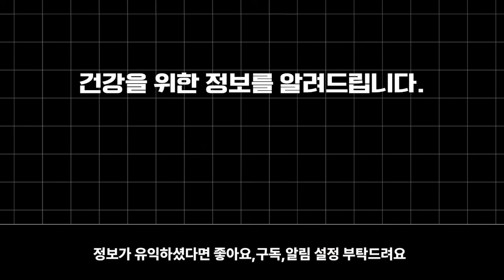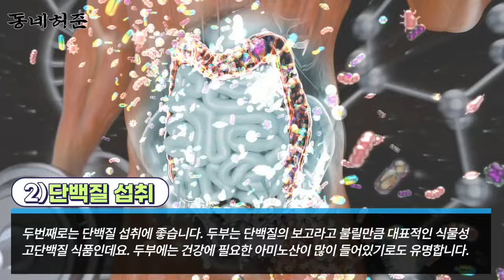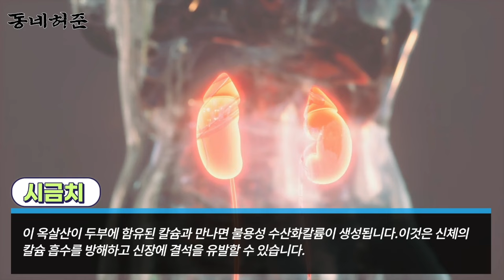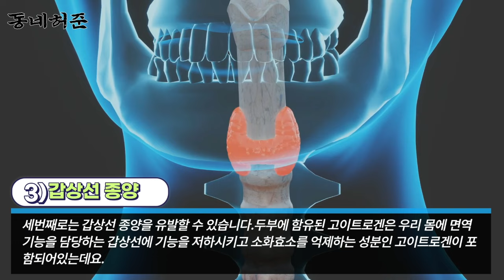두부를 이것과 함께 먹으면 치매와 질병에 걸립니다! 두부를 건강하게 먹는 방법에 대해 소개합니다.(두부의 효능, 부작용, 상극인 음식)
몸에 좋다고 하는 두부, 이렇게 먹고 있었다면 큰일입니다.
두부와 효능과 함께 두부와 같이 먹어도 되는 음식 그리고 먹으면 안되는 음식에 대해 소개합니다.